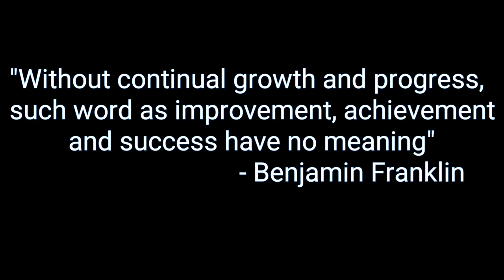War Robots #038 | The New is the Last (Tagalog)